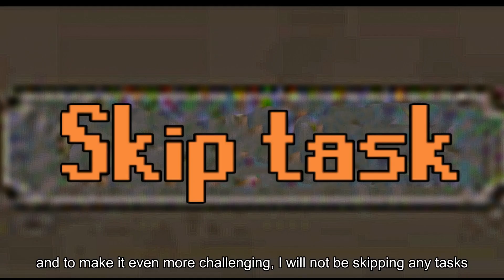Wilderness Only 99 Slayer EP2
-- My gear --
My mouse:
If you are in the US, use this
If you are in SWEDEN, use this
My headset: